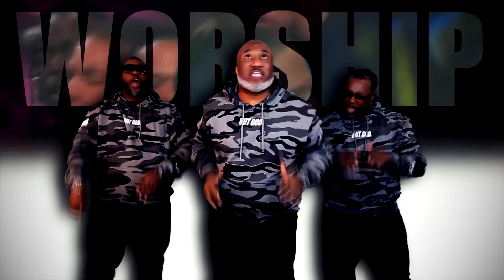The Williams Singers...Giants (Quartet Flip)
Our rendition of Donald Lawrence's "Giants". (Wardrobe by "Jesus & Me" Clothing)